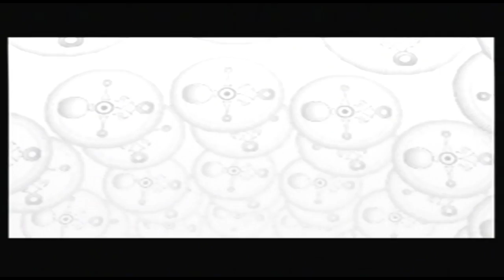Legend of Zelda Majora's Mask - Part 53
The dude who writes the guide I read must really suck if he says that this is hard.